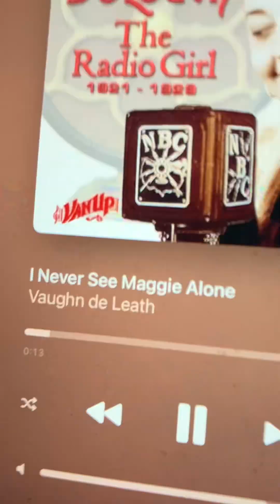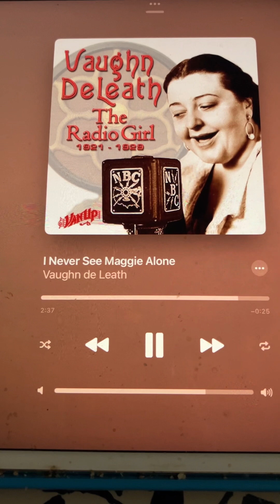I never see Maggie alone Vaughn De Leath